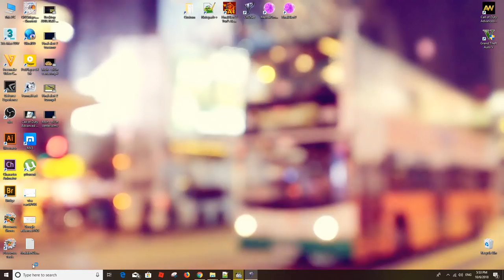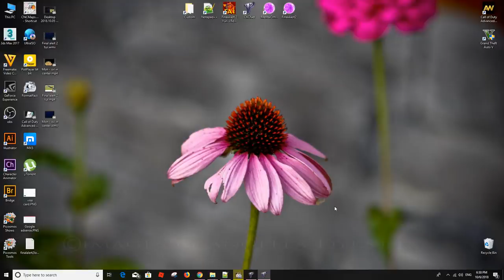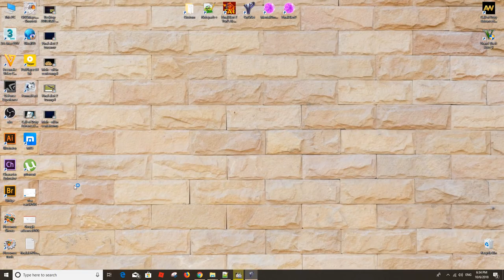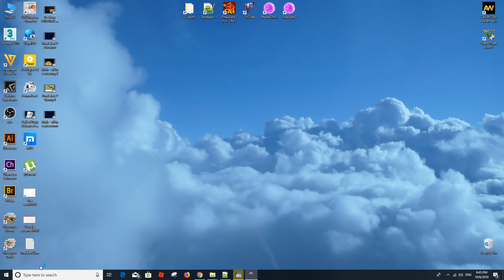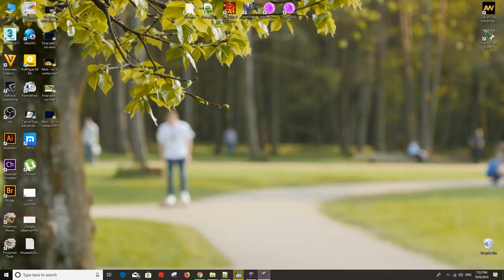Red Alert 2 & Yuri's Revenge - Battle of Cannon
Playing Battle of Cannon map, Red Alert 2 & Yuri's Revenge online on "CnCNet" Client.